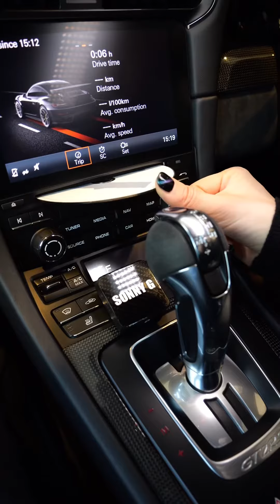CAR ASMR 2018 Porsche GT2RS